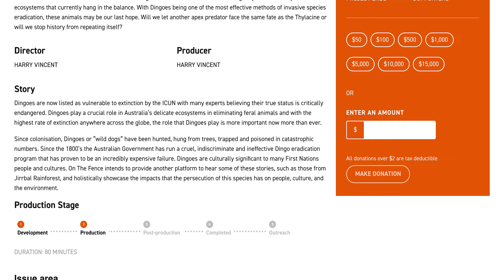On The Fence - 2024 Dingo Documentary Update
Hi everyone! Here is an update on all of the exciting things happening behind the scenes of 'On The Fence'. We will be sharing more in depth behind the scenes videos in the coming months so be sure to follow along to stay up to date.